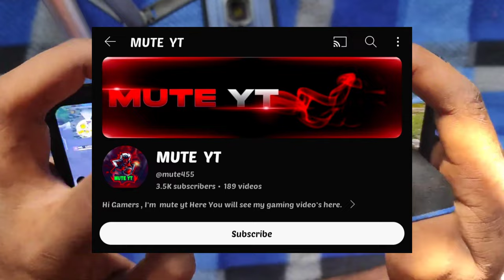Top 7 Best 4 FINGER Custom Hud Free Fire🔥 (MOVMENT+HEADSHOT)😎 Best Custom Hud In FF | MALIK FF | P2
HUD 7 @UMANGFF45

HUD 6 @mute yt

HUD 5 @vergilff9499

HUD 4 @Reflex444FreeFire

HUD 3 @vovvffxz

HUD 2 @pstgamer

HUD 1 @garaff4543

YOUR QUESTIONS-
3 finger custom hud free fire fast gloo wall
fastest 3 finger custom hud free fire
best three finger settings for free fire
3 finger super movment custom HUD
easy 3 finger custom hud free fire
Three finger custom HUD free fire
3 FINGER custom HUD in free fire
3 finger best setting free fire 2023
Best 3 FINGER custom HUD in FF
3 FINGER custom HUD free fire
best three finger custom hd
3 finger setting free fire 2023
Free fire 3 FINGER setting
New 3 FINGER setting
TOPICS COVERED
3 FINGER CUSTOM HUD FREE FIRE
3 Finger Super Movement Custom HUD | Best Custom Hud Settings In Free Fire | 3
More Tags-
3 finger custom hud free fire
3 finger custom hud
3 finger super movement custom hud
3 finger best custom hud
best custom hud for 3 finger player
ff 3 finger best custom hud
three finger custom hud freefire
top 5 best custom hud free fire 3 finger claw
3 finger custom hud ff
Free fire
4 finger claw free fire
four finger setting free fire
4 finger custom hud in free fire
four finger claw free fire
4 finger free fire setting
best four finger setting for free fire
4 finger setting
ff 4 finger setting
4 finger claw free fire custom hud
four finger setting
free fire 4 finger claw
best 4 finger setting free fire
four finger custom hud free fire
4 finger custom hud
free fire 4 finger
free fire four finger setting
4 finger custom hud free fire

raistar custom hud settings
3 finger custom hud
best 3 finger custom hud settings
3 finger claw free fire handycam
3 finger free fire gameplay
handcam 3 finger claw
3 finger claw free fire
free fire 2 finger claw setting
3 finger custom hud free fire
3 finger claw free fire handcam